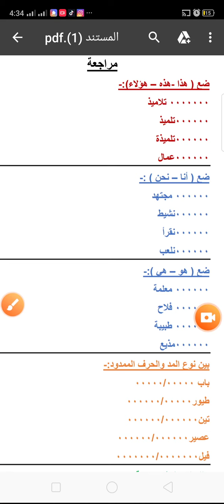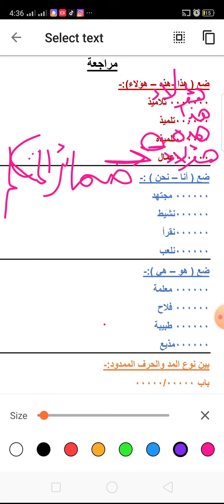لغة عربية الصف الاول الابتدائي ( مراجعة ١ ) 1A